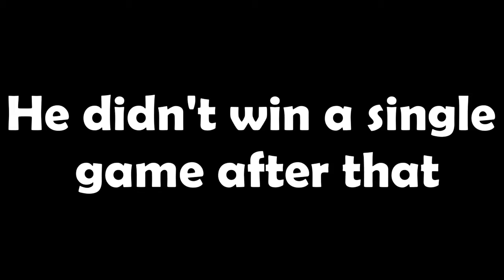When KamiyaJuu finally won a game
Kamiyajuu finally won a game but only one.